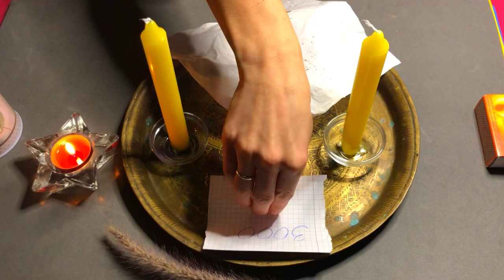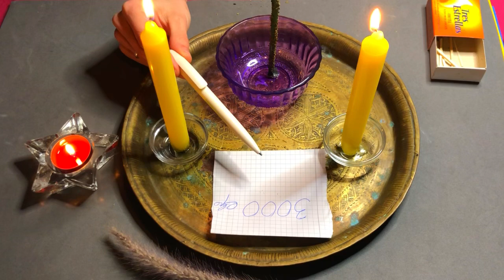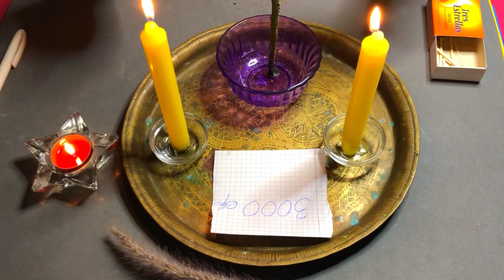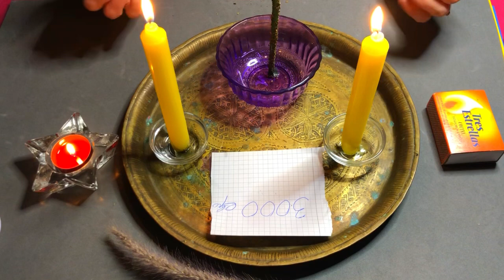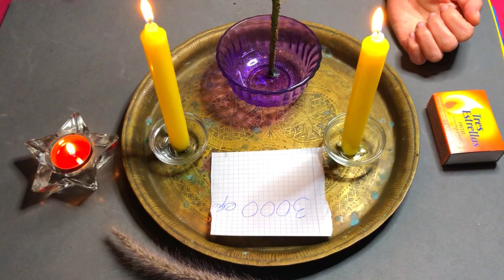🔴Сильный Ритуал Денежный.Притяни сумму которая тебе нужна!заговор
Друзья ,Ритуал Денежный ,отнеситесь серьезно и Вы получите нужную сумму денег.

Все делаете ,как говорится в видео ,своего ничего не добавляете .